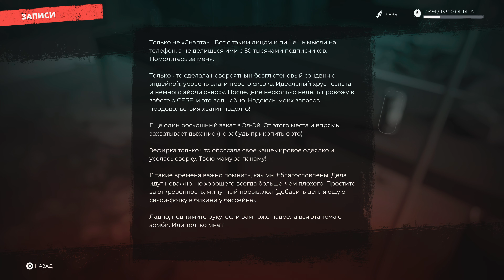Dead Island 2 4K PS5 Walkthrough - Part 3